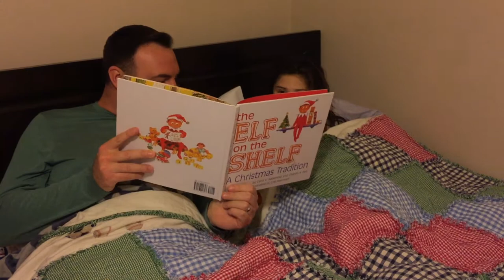SURPIRSE CHRISTMAS ELF VISIT! DECORATIONS FOR CHRISTMAS!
Christmas has finally started at our house!!  The Partykids are anxiously waiting for the Christmas elves to visit.  We decorate the Christmas tree!  Santa finally sent his elves to the house to watch the kids for Christmas!  After putting up the decorations for Christmas, the surprise Christmas elf visits our house and leave a gift!    Be sure to check out this fun surprise Christmas elf visit, decorations for Christmas video!

PartyKids is a fun kids channel that focuses on the adventures of Mady, Riley and Chase.  We are a family of 5 with 2 dogs.  We do challenges, DIY's, Vlogs, Vacations and Fun!

Iphone 6 plus
Rode Videomicro microphone
Joby GripTight Gorilla Pod Stand
GoPro Hero5 Black
LimoStudio Softbox lighting kit

Metro-Goldwyn-Mayer (MGM)
Christmas Tree Films

Warner Bros.